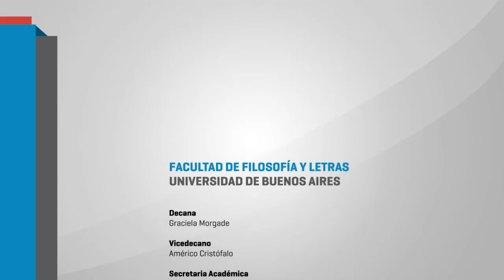Diego Hurtado en Filo - parte 2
Cátedra Ciencia, Tecnología y Poder.